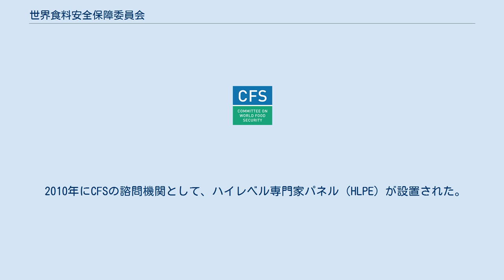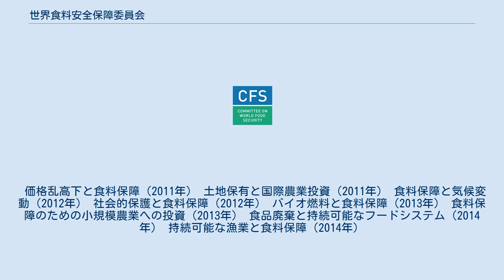世界食料安全保障委員会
CFSのロゴ 世界食料安全保障委員会（せかいしょくりょうあんぜんほしょういいんかい、英語: Committee on World Food Security）は、国際連合の下に設置された食料問題に関する政府間プラットフォームである。
2009年に組織改革が実施されたことで、市民社会メカニズム（CSM）を通じて市民社会及び非政府組織（NGO）が政策対話に参加できるようになった。
 2010年にCFSの諮問機関として、ハイレベル専門家パネル（HLPE）が設置された。
運営委員会は、食料安全保障と栄養に関する様々な分野の専門家である15人の運営委員（任期2年）によって構成される。
特定のテーマについてはプロジェクト・チームが組織され、科学的知見に基づく分析をしたうえで報告書が作成される。
これまでには以下の報告書が提出されている。
 価格乱高下と食料保障（2011年） 土地保有と国際農業投資（2011年） 食料保障と気候変動（2012年） 社会的保護と食料保障（2012年） バイオ燃料と食料保障（2013年） 食料保障のための小規模農業への投資（2013年） 食品廃棄と持続可能なフードシステム（2014年） 持続可能な漁業と食料保障（2014年）